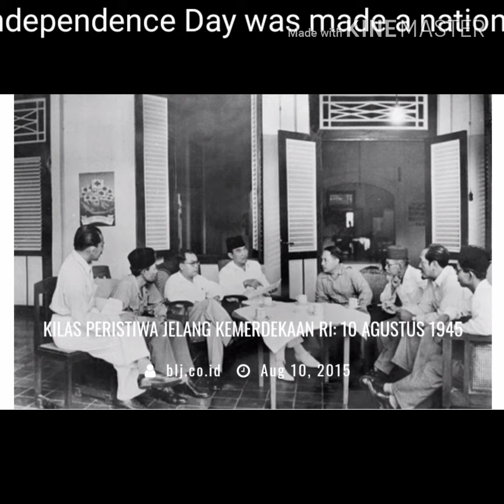independence day indonesia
History indonesia